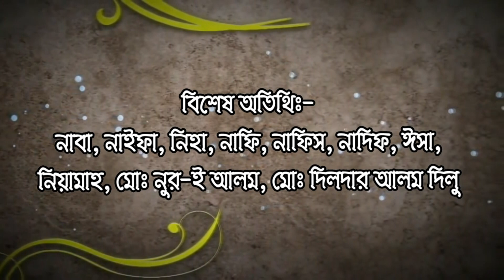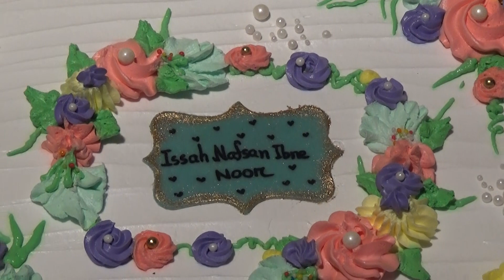Issah Nafsan Ibne Noor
Akika of Issah Nafsan Ibne Noor
Place: Jalmachmari, Shibganj, Chapainawabganj